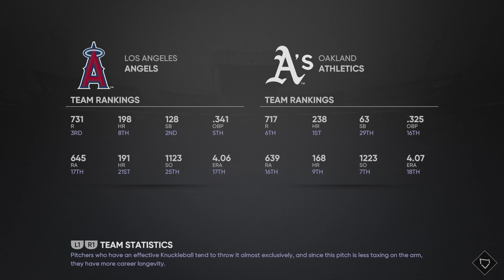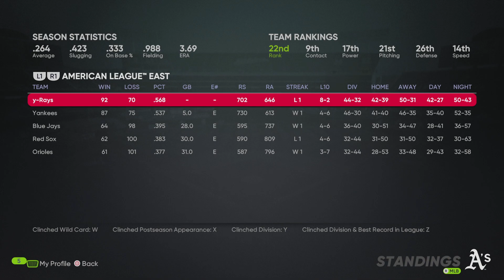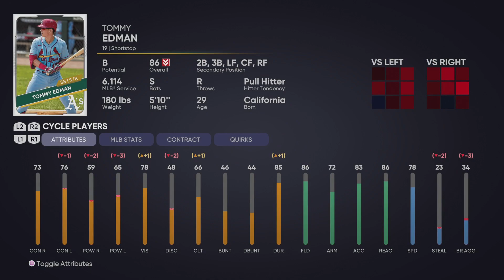Slumping Into the Post Season l MLB the Show 21 [PS5] l Part 107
Hello and welcome to our Oakland Athletics franchise were we will be rebuilding the A's to be a powerhouse in the American League and try and bring a world series championship to Oakland.  This will be a type of Moneyball franchise to make it much more difficult and restrict our ability to make a world series team by purely spending money like the dodgers.  Instead, we will covet cheaper players who's skill sets can pair nicely together in order to overcome the Houston Astros and go to the world series.